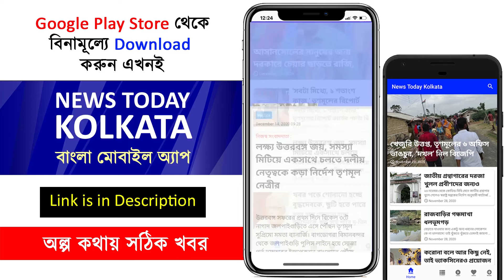দিলীপ ঘোষের উদ্দেশ্যে কি বার্তা দিলেন ববি ?? - firhad hakim speech